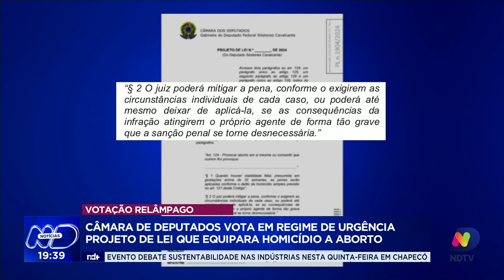Câmara de Deputados vota em regime de urgência projeto de lei que equipara aborto a homicídio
Na Câmara dos Deputados, um projeto de lei propõe equiparar o aborto a homicídio, gerando intenso debate e mobilização. Descubra os detalhes desta votação em regime de urgência e suas implicações.